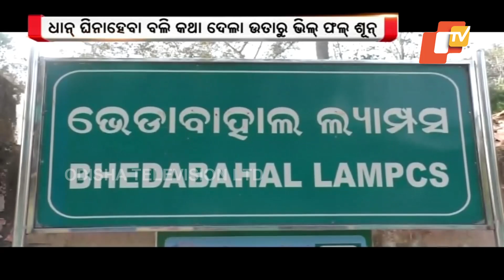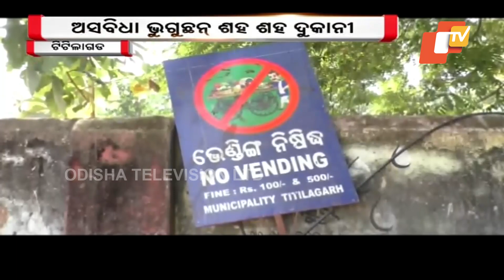Feedin 03 January 2024 | News in Sambalpuri | ଫିଦିନ୍ | ସମ୍ବଲପୁରୀ ଖବର | OTV